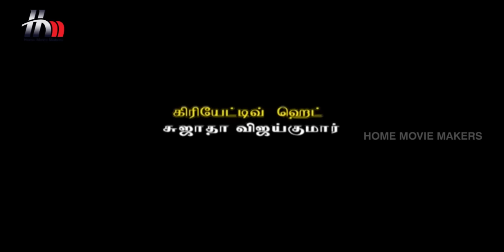Uthiripookkal Tamil Serial | Episode 454 | Sun TV Serial | Chetan | Manasa | Home Movie Makers